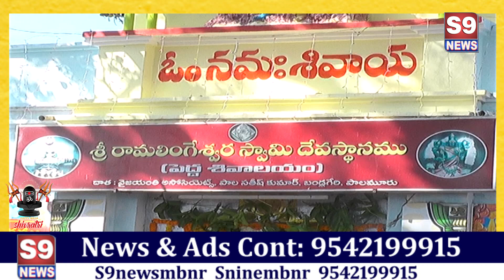S9 NEWS MBNR ll మహాశివరాత్రి పురస్కరించుకుని పెద్ద శివాలయం భక్తుల ప్రత్యేక పూజలు